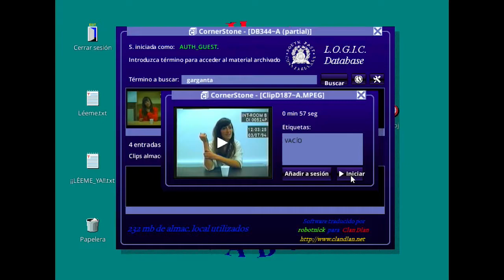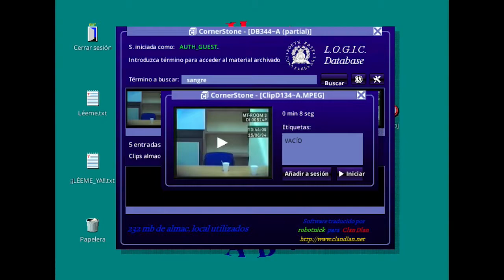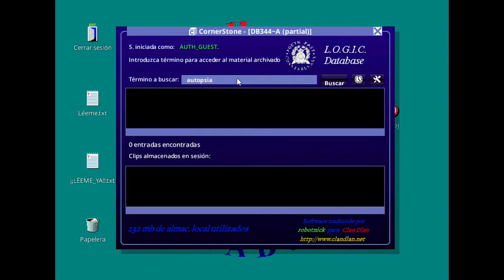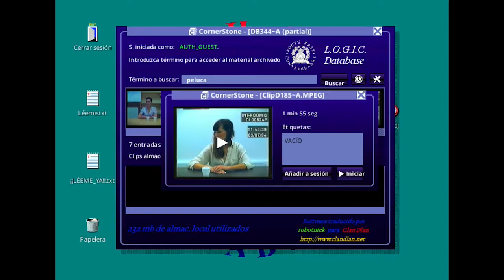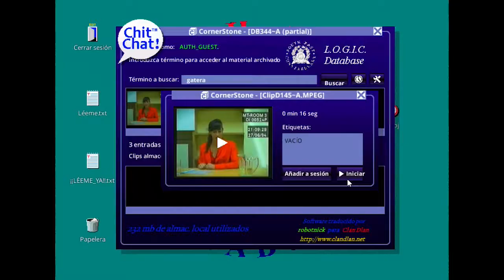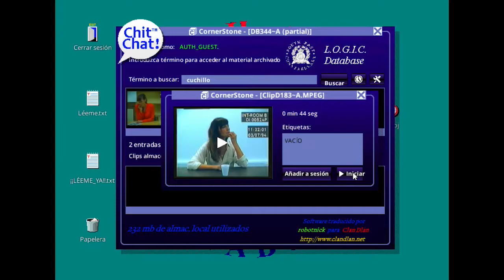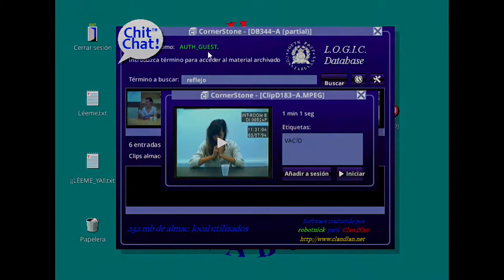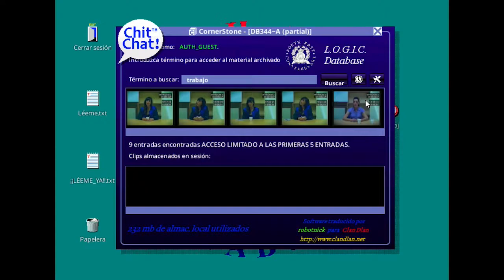Her Story #4 | Chit Chat | Coop con Virgiboo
HerStory Sherlock Virgiboo y el Watson de Valladolid se ponen a desentrañar los misterios de Her Story, un juego que consiste en buscar vídeos de confesiones policiales. Suena soso, pero mola mucho.

720p 60fps

Jugado en cooperativo con Virgiboo, versión de PC (Steam)